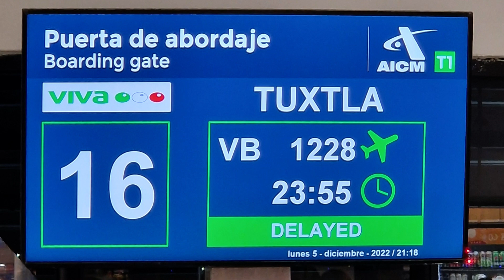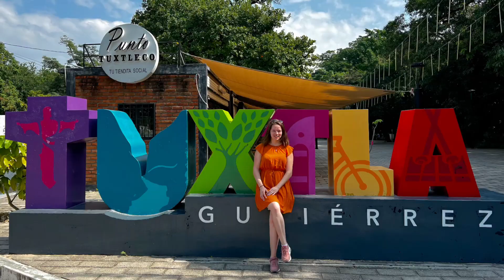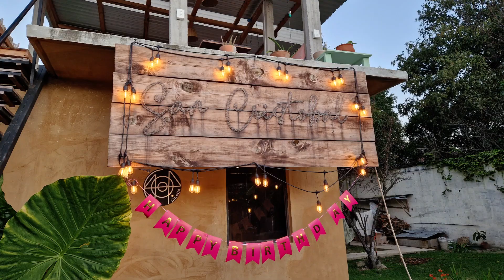Verjaardag vieren in Mexico | Varen door de canyon | Verhuizen naar een co-living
Hola, in deze video neem ik je mee op avontuur met mijn verjaardag in Mexico, we gingen varen door de Mexicaanse canyon, we zijn verhuisd naar een co-living in San Cristobal (is deze wel leuk?) én er gebeurde iets heel vervelends…

Dit is de link van de leuke Canyon tour: Get your guide Canyon tour